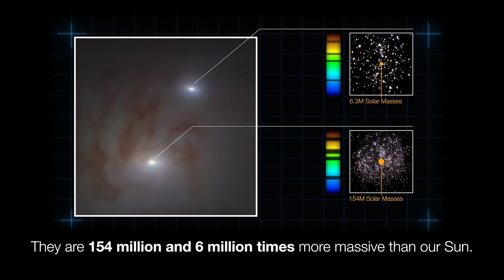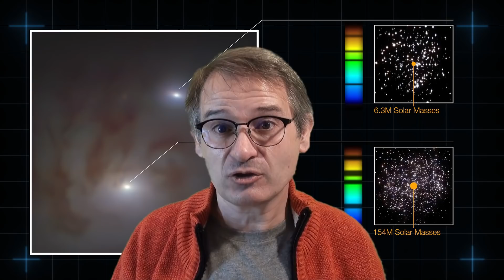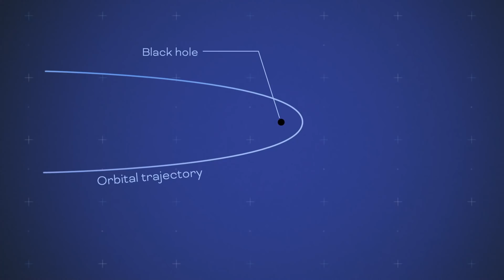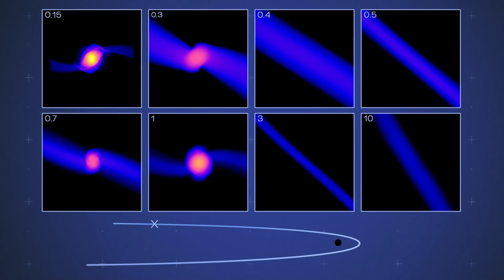Hallan Pareja de Agujeros Negros Supermasivos más próxima | Fuente de oro | Simulación de la NASA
Últimos hallazgos sobre agujeros negros, comunicados del ESO, la NASA y GSI Helmholtzzentrum für Schwerionenforschung.
FUENTES:
- Agujeros negros supermasivos próximos. Comunicado del ESO. Observatorio Europeo Austral:
- Los discos de acreción de algunos agujeros negros pueden ser fuente de oro y elementos pesados
- Simulación estrellas y agujero negro supermasivo. Comunicado de la NASA:

EXOPLANETAS:
Ayuda a crear más y mejores vídeos: